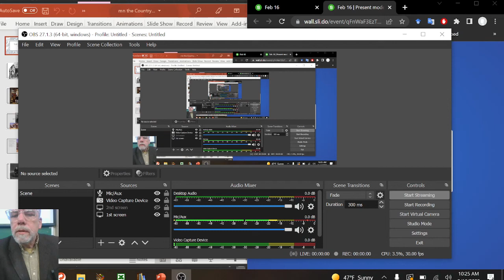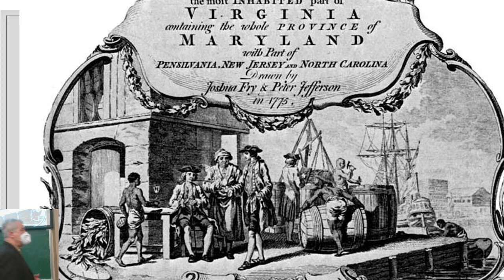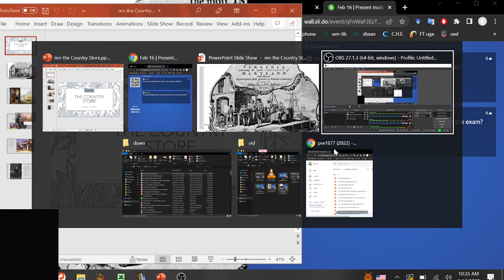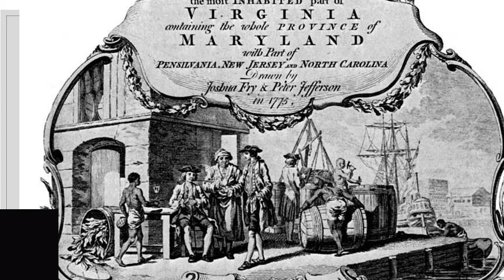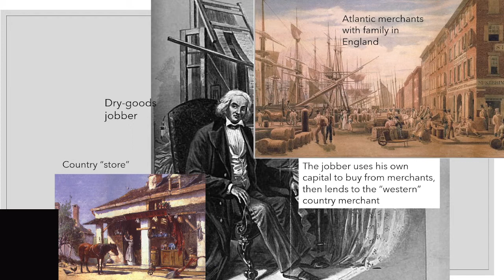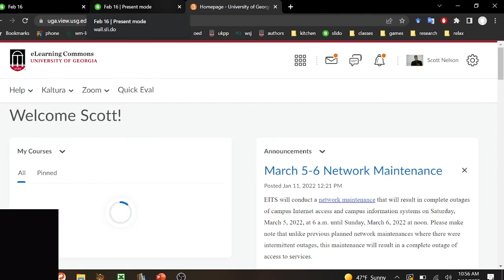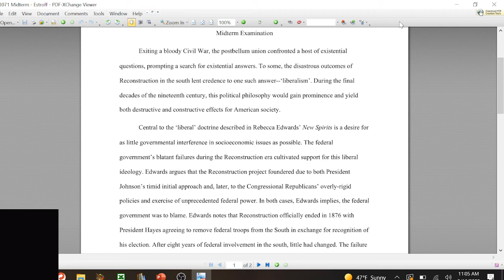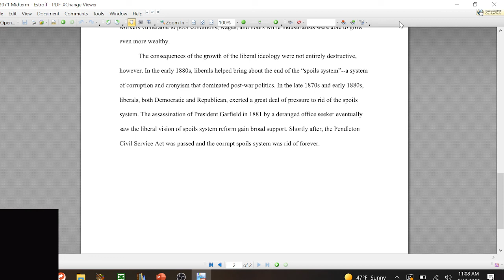mn the country store & hints for exam 1